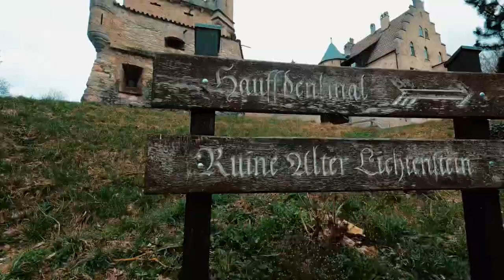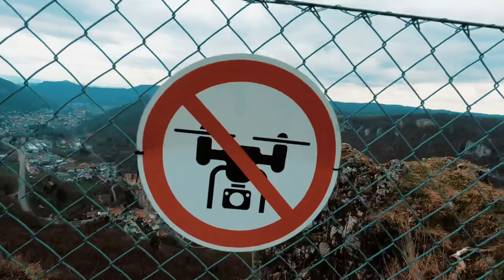Chilly Easter Sunday at the Lichenstein Castle - South Germany 2023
Hello everyone, welcome to a new vlog. On this Easter Sunday we decided to visit Lichtenstein Castle in southern Germany. It was a lot colder that expected but this 13th century Gothic castle is both small and nice. Perfect for a visit with children.

- Lichtenstein Castle (Schloss Lichtenstein) is a privately owned Gothic Revival castle located in the Swabian Jura of southern Germany. It was designed by Carl Alexander Heideloff[1] and its name means "shining stone" or "bright stone".[2] The castle overlooks the Echaz valley near Honau, Reutlingen in the state of Baden-Württemberg. The modern castle was inspired by Wilhelm Hauff's 1826 novel Lichtenstein and was built in 1840–1842. The ruins of an older medieval castle are a few hundred meters away.

Enjoy this vlog in 4K - 3aroundtheworld

📱Follow us on VERO : 3_around_the_world
🎥 : all shot by us with a GoPro hero 9